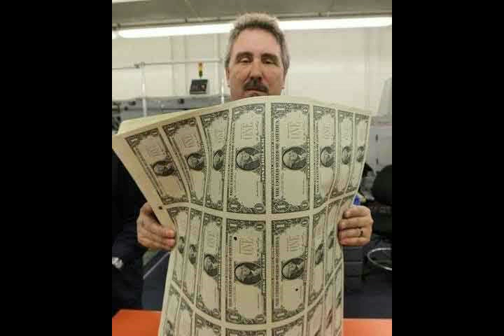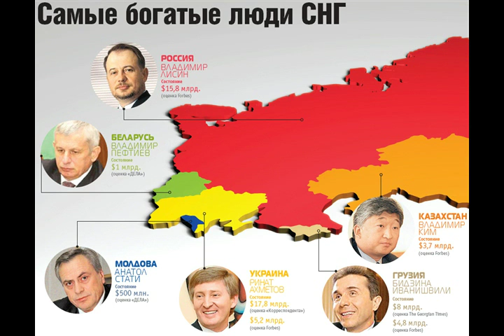Проблемы богача из альбома Габриела Мистраль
Cm 4:54

Проблемы богача

  violin & guitar solo "Intro"
 Хочу это, и это, и то. Всё хочу.
Подбородок тяжелой сумой подпирая,
Вспоминает, что он - ловкого бизнеса плоть,
Обреченная плоть, перед судьбой крутая, -
Не может свою алчность перебороть.
  Как насытиться? Проблема!
   guitar
В дни весны от любви избегал, работою пылая,
Нынче, осенью, с рогами, горькою правдой убит.
"Все мы смертны", печать на челе роковая,
Но в ночи он всё мошною своей дорожит.
 Денежки, мои денежки! Ни кому не дам! Моё! Проблема!
   guitar
Проносится ужас по бороздам его тела,
 Рвутся извилины, которые остались, до предела,
Как и кого обобрать перед кризис-грозой.
 Как же без этого? Развести - не за падло! Без проблем!
Что гремит в его головке? Только бизнес сухой,
Так, как он, израненный лев не страдает в пустыне,
Богач, задумался наперед о своей кончине.
 Ведь в гроб награбленное ни как не взять.
 Что делать? Как быть? - Опять проблема! Ха.. ха.. ха...
  organ & hammond solo "Проблемы богача"

18 августа 2016
из альбома Габриела Мистраль Лусила де Мариа дель Перпетуо Сокорро Годой Алькайяга I
Авторские песни Витамина под впечатлением от творчества Габриелы Мистраль

p.s.